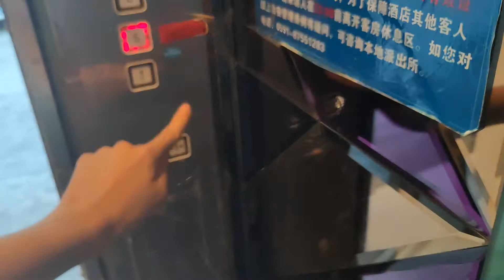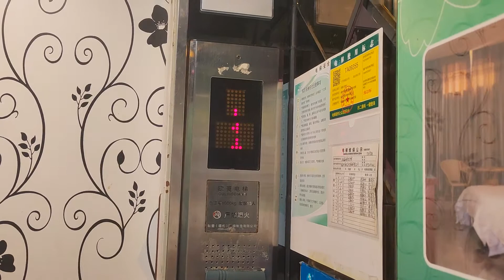（OTIS Buttons ）2005 Fuzhou OULING(福州歐菱)TKJ1000 Elevator in Ruting Chain Hotel (Wuyi Square Branch）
Maintenance Company: Fuzhou Guanlong Elevator Co.